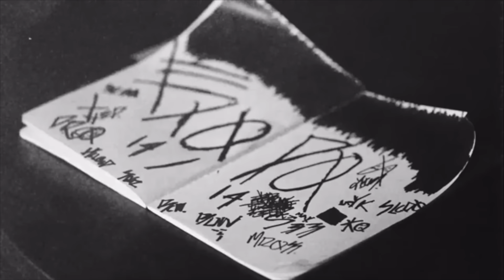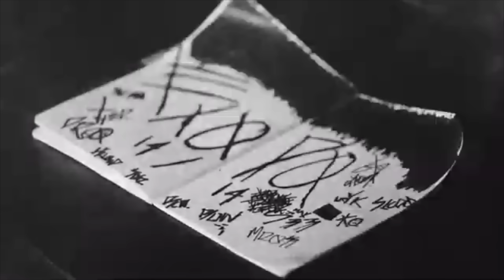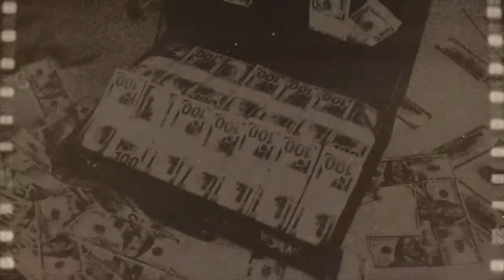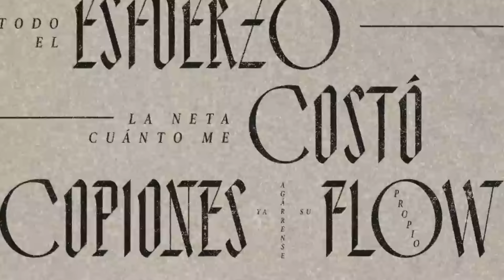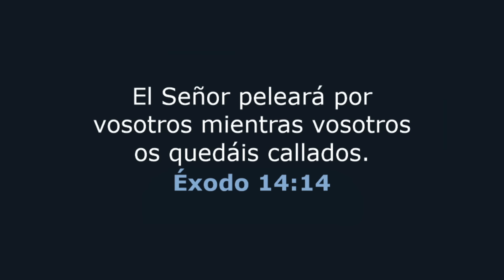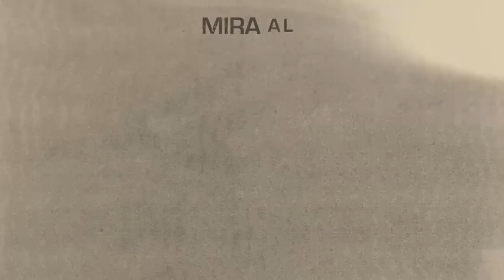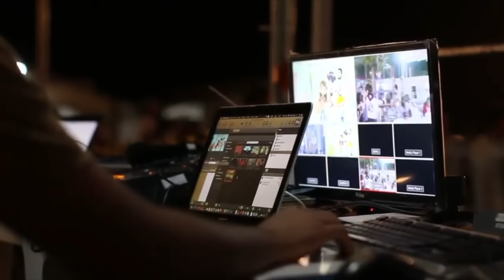La HISTORIA OCULTA de ‘’EXODO’’ Peso Pluma (NUEVO ALBUM)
En este video te explicare a detalle los SECRETOS OCULTOS del nuevo album de Peso Pluma titulado EXODO, donde canciones como 14 14 , HOLLYWWOD , Tommy y Pamela , Vino Tinto , La Patrulla , La Durango entre muchas más tienen un mensaje interesante, la reaccion de la gente ha sido impresionante. En este album Peso Pluma colaboro con cantantes de corridos tumbados como Natanael Cano, Junior H, Luis R Conriquez, Gabito Ballesteros, Oscar Maydon, Neton Vega, Anita , Tito Double P, Kenia Os, Eslabon Armado y muchos más...